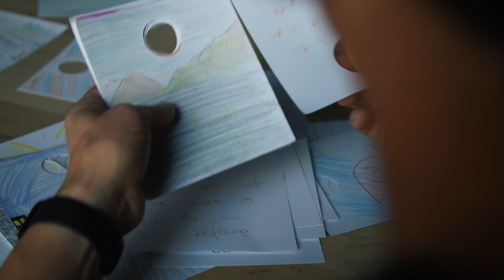Meet Steven Yazzie, the DAM's 2021-2022 Native Arts Artist-in-Residence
Steven J. Yazzie is the 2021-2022 Native Arts Artist-in-Residence at the Denver Art Museum. He is a multidisciplinary artist working in video, painting, and installation. For his residency, Yazzie is developing a data-driven, community-designed film project called "Knowing You Denver" that explores Denver’s diverse cultural landscape.

The Native Arts Artist-in-Residence program is an 8-month residency that explores contemporary Indigenous perspectives through the creative process.